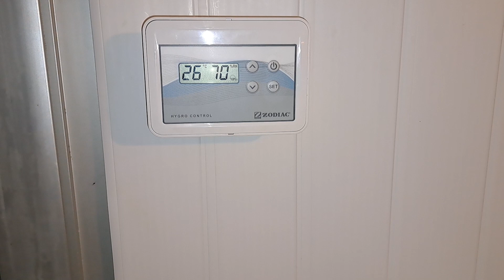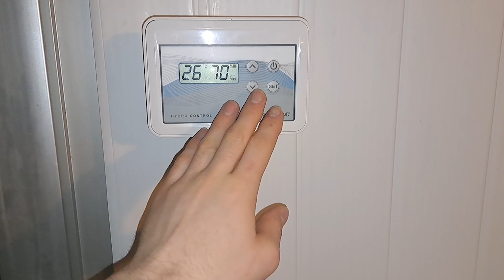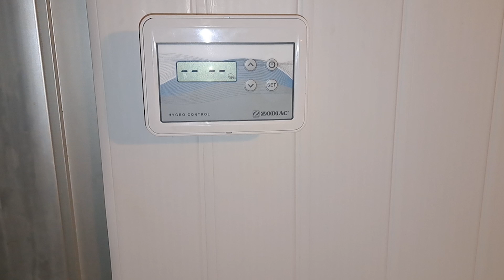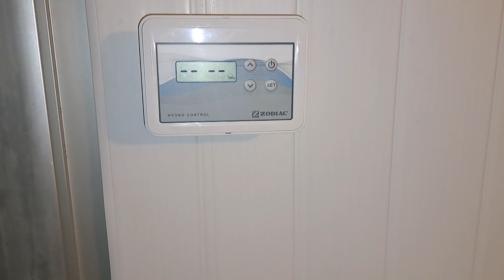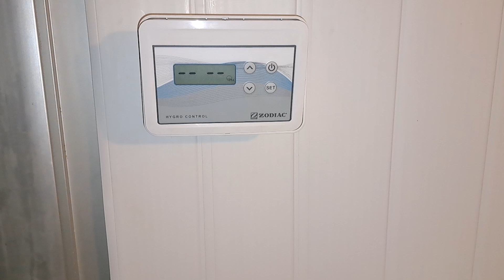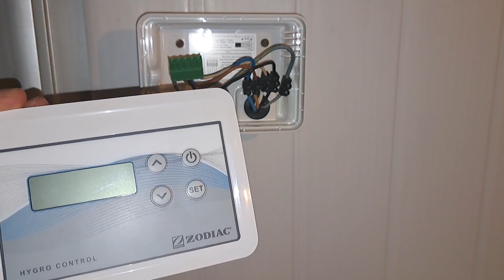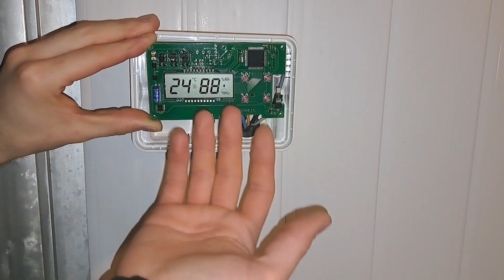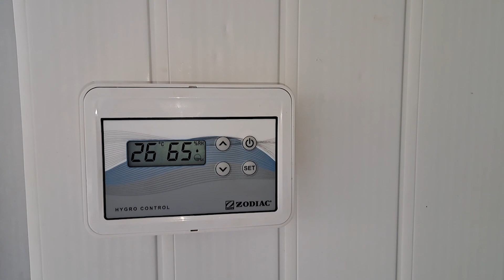COMMENT REMPLACER UNE SONDE D'HYGROMÉTRIE ? (# Climatisation-10)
ATTENTION : TOUJOURS COUPER L'ALIMENTATION ELECTRIQUE AVANT D'INTERVENIR SUR LE CIRCUIT !

Ici je remplace la sonde hygrométrique et de température de l'hygro-thermostat d'un déshumidificateur ! La précédente sonde ne mesurait plus de manière fiable l'hygrométrie ce qui provoquait un fonctionnement anormal de l'appareil.

Lien Ebay vers le bouton poussoir

N'hésitez pas à me poser vos questions dans les commentaires (ou par mail).